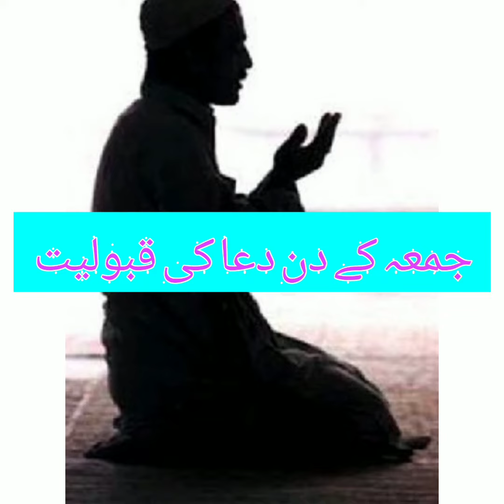جمعہ کے دن دعا کی قبولیت حدیث کی روشنی میں